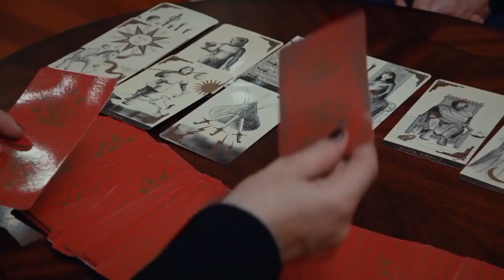A Sukran Le Leen La Suerte - No Te Enamores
A Sukran Le Leen La Suerte - HAY UNA MUJER EMBARAZADA EN ESTA CASA

Los actores:
Kahraman: Özcan Deniz
Elif: Hatice Şendil
Defne: Begüm Kütük Yaşaroğlu
Kerem: Gürbey İleri
Yakup: Hakan Meriçliler
Şükran: Goncagül Sunar
Maksut: Serdar Özer